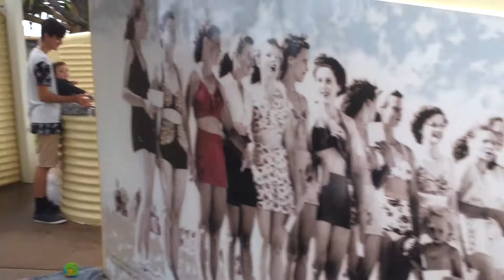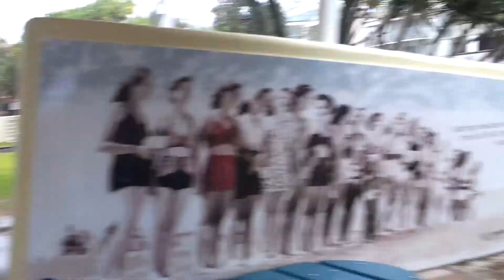Rainy Afternoon BBQ Kings Beach April 2017